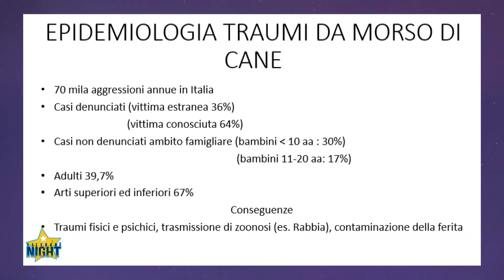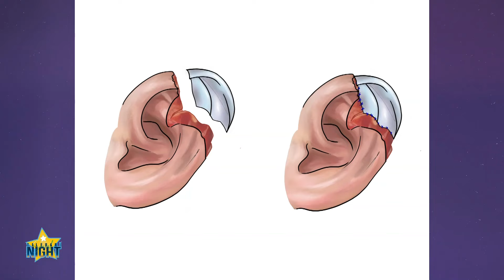Morsi da cane, 70mila aggressioni all'anno: l'intervista al chirurgo plastico Giuseppe Giudice